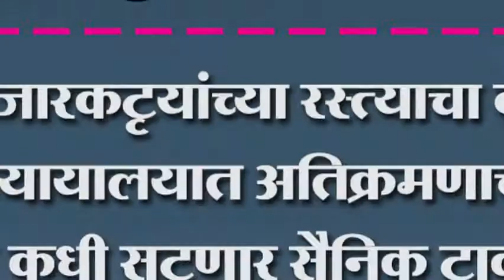बाजारकटृयांच्या रस्त्याचा वाद न्यायालयात अतिक्रमणाचा प्रश्‍न कधी सुटणार सैनिक टाकळीत चर्चा